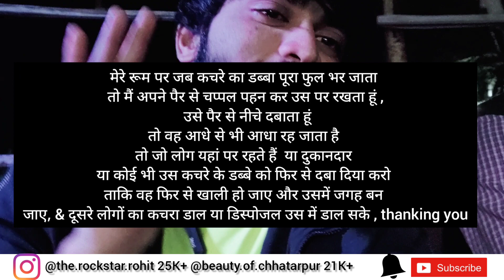Street Food Chhatarpur ! मां खैरे की देवी चाट भंडार ! Chhatarpur Food Vlog, Gol Gappe Aaloo Tikiya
And give your suggestions in Comment section 😉 . Because I need your suggestions to improve my skills 😉 . So please watch This video till to end and please drop a single comment for my motivation .

Thankyou 🙌.

- Rohit Lakhera,

Please drop your review in Comment section .

For more questions you can drop your message in my WhatsApp inbox 📩

Street Food Chhatarpur ! मां खैरे की देवी चाट भंडार ! Chhatarpur Food Vlog , Best street food